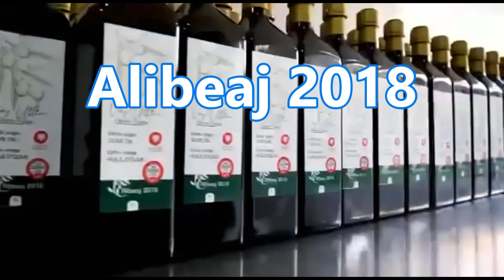Alibeaj 2018 - Extra Virgin Olive Oil from Albania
Introducing Albania's finest Extra Virgin Olive Oil.  Alibeaj 2018 is now available in the USA.  The Kalinjot olives are grown and cultivated in the Fall when they are at the perfect and most flavorful.   The picked olives are processed and cold-pressed on the same day, which is why the flavor is amazing.  100% organic, 100% Kalinjot olives, nothing else added. Enjoy!